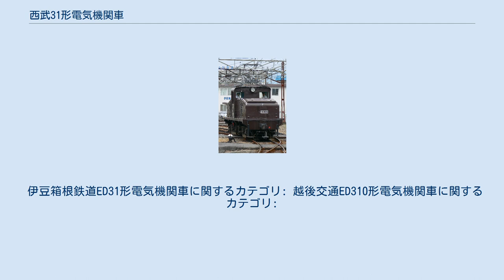西武31形電気機関車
伊豆箱根鉄道ED31形（32号機） 西武31形電気機関車（せいぶ31がたでんききかんしゃ）は、西武鉄道が1948年（昭和23年）に導入した凸型の直流用電気機関車である。
現在は伊豆箱根鉄道のED31形電気機関車として2両が在籍している。
 1948年に東京芝浦電気で31形31 - 33（車両番号はいずれも初代）の3両が製造された。
第二次世界大戦中から戦後にかけて同社が多く製造した戦時標準設計型の40t級凸型機関車の一つで、同系機に東武鉄道ED4010形・ED4020形や富山地方鉄道デキ14730形、名古屋鉄道デキ600形、南海鉄道ED1150形・ED5151形、日本国有鉄道ED37形などが存在する。
 西武鉄道は第二次世界大戦後、非電化の川越線（現・国分寺線）の電化と、これによる貨物輸送力の増強を計画したが、この際、1947年（昭和22年）2月1日付で同線用電気機関車として45t級電気機関車4両の設計認可申請を行った。
 その後、様々な事情から計画が変更され、最終的に40t級電気機関車3両の設計認可が得られたのは、川越線の電化完成が間近に迫った1948年7月23日であった。
このため、3両が竣工したのは電化完成約1か月前の同年10月11日となっており、後述のメーカーとの訴訟問題も含め、きわどいタイミングで所期の目的を果たしたことになる。
 東芝によるこのクラスの凸型電気機関車は、元々日本の多くの私鉄で採用されていた地方鉄道建設規定準拠の車両限界（最大幅2,740mm）に制約されない、植民地／占領地向けとして設計されたものであった。
 そのため最大幅が2,800mmを超過するワイドボディとなっており、当時の日本の私鉄での運用に適さないものであった。
 しかし、戦時中の過酷な物資不足にもかかわらず増大し続けていた貨物需要は、日本窒素肥料が海南島の鉱山鉄道用として8両を発注したものの帝国海軍の制海権喪失で航送できなくなった、このタイプの40t級電気機関車を遊ばせておくことを許さない状況にあった。
 このため、これら8両は先に挙げた南海鉄道・東武鉄道・奥多摩電気鉄道・名古屋鉄道の各社へ、若干の手直しによる最大幅の縮小と、それでもはみ出る車体幅での運転を認める特別設計許可込みで振り向けられた。
 東芝製のこのタイプの機関車は、その後も同社が運輸通信省より電気機関車一括生産工場の指定を受け、また別途新設計の機関車を製作するような時間も余裕もなかったことから、車体幅の問題があることを承知でほぼそのまま大量生産が開始された。
 だが、それらは結局戦争に間に合わず、戦後はキャンセルされたため、規格外の車体幅を備えたこのタイプの機関車の仕掛品が東芝社内に多数在庫する状況となった。
 西武農業鉄道を名乗っていた当時の西武が、東芝社内でだぶついていたこのタイプの機関車の購入に踏み切れたのは、戦災国電の払い下げなどを受けることを前提として車両限界を国鉄並に拡大していたためであった。
 だが、いざ導入はしてみたものの、戦後のインフレから支払い価格を巡って折り合いが付かず、遂には契約不履行を巡って裁判に発展。
結局当初の契約価格で入手している。
 その後1955年（昭和30年）に自社所沢車両工場で1両を模倣製造した。
オリジナルの東芝製車両との違いは、扉が側面向かって右側に取り付けられた点や、台車はTR14が使用されていた点などである。
 主電動機を国鉄電車で制式のMT15とし、歯数比も電車並の2.74としていた結果、本形式は牽引力が低く定格速度が34.8km/hとこの種の機関車にしては極端に高い、という特異な走行性能であった。
そのため電気機関車としては扱いづらく、製造からの経年が浅かったにもかかわらず、もてあまし気味となり、1949年（昭和24年）に32（初代）が降圧改造工事などを実施の上で駿豆鉄道へ貸し出しとなり、さらに1952年（昭和27年）に33（初代）、翌1953年（昭和28年）に32が駿豆鉄道に正式に譲渡された。
 これら2両は同社駿豆線のED31形として同一番号のまま運用されている。
前述のとおり1955年に所沢工場製造で32（2代）として1両のデッドコピー機が製造されたが、1956年（昭和31年）に既存の31（初代）と番号を交換し、31（2代）となっている。
その後、32（3代）は1957年（昭和32年）4月に遠州鉄道に譲渡され同社ED21形ED212に、自社製造の31...